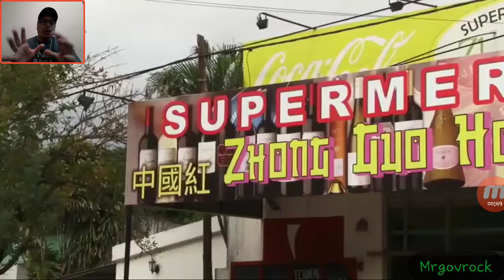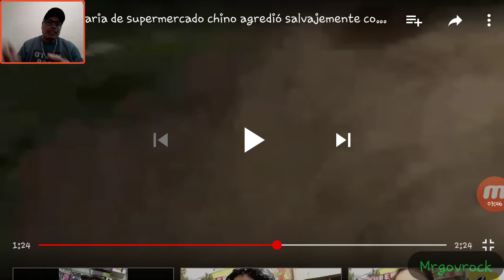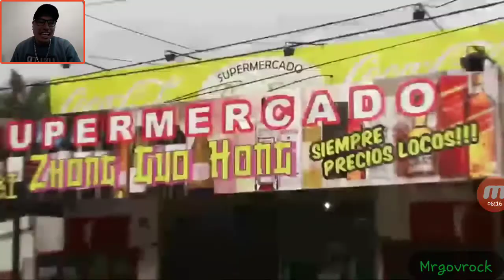"Video reaccion a la china del mercado" tarado eh !! XD